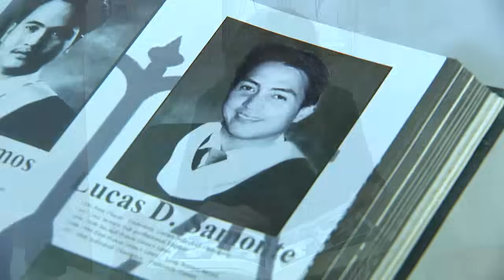Onanay: Full Episode 154